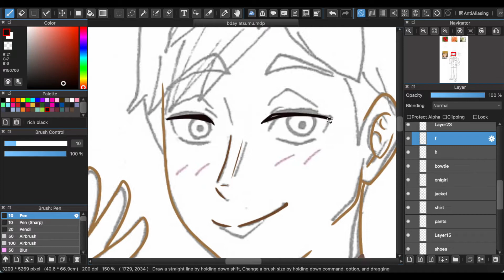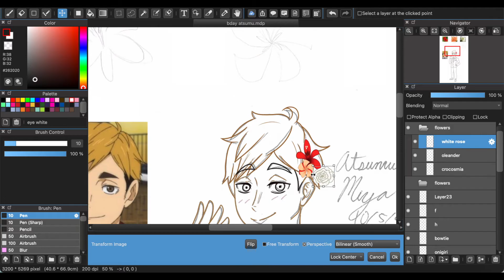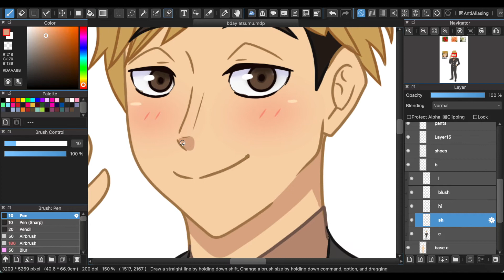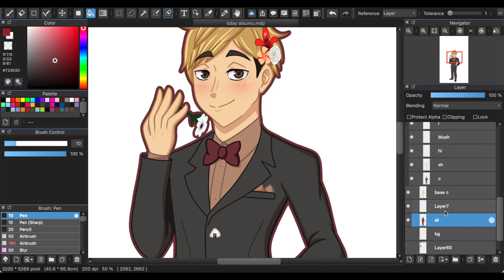Happy Birthday Atsumu Miya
Happy Birthday to Inarizaki’s setter, Atsumu Miya!

♩♫ ♪ Music ♪ ♫♩
X Ray Vision by Slynk
♬ Outro ♬
Sneaking on September by Otis McDonald